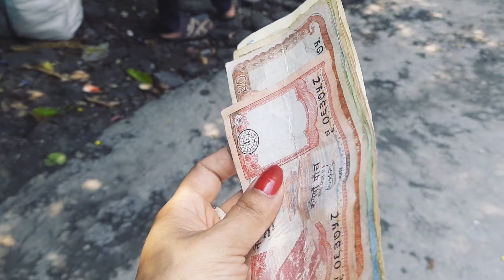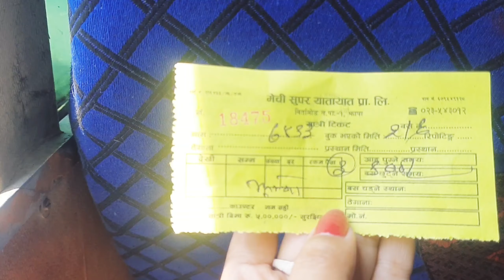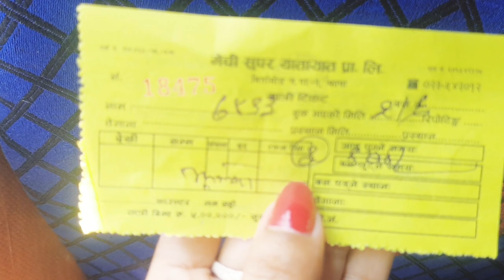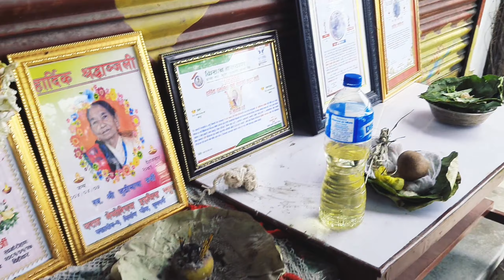Unplanned trip to Nepal❤